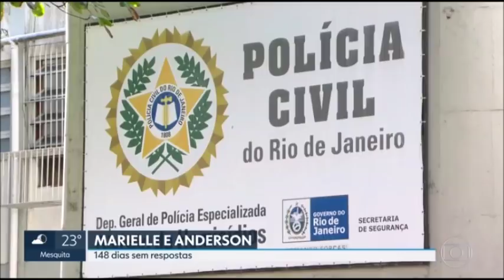Polícia suspeita de envolvimento de políticos do MDB no assassinato de Marielle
Reportagem do RJTV 2ª edição, exibida no dia 9 de agosto de 2018. Polícia do Rio de Janeiro suspeita de envolvimento de políticos do MDB no assassinato de Marielle Franco e Anderson Gomes em março de 2018.